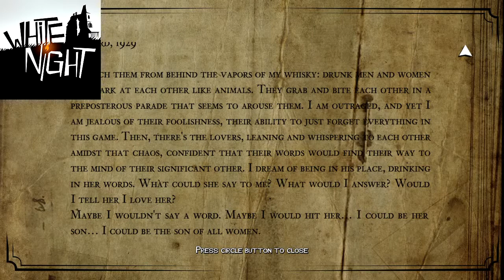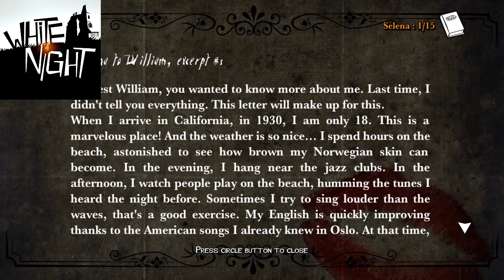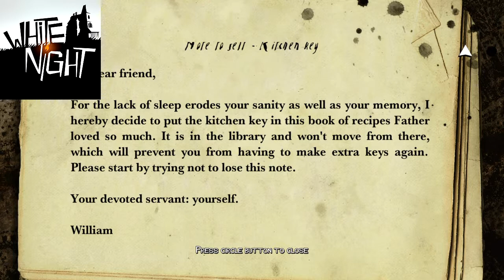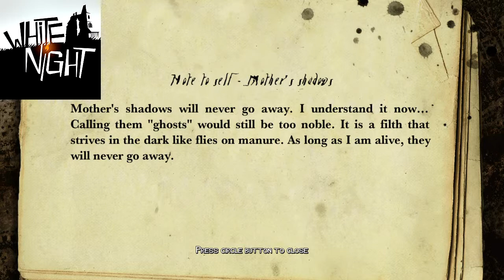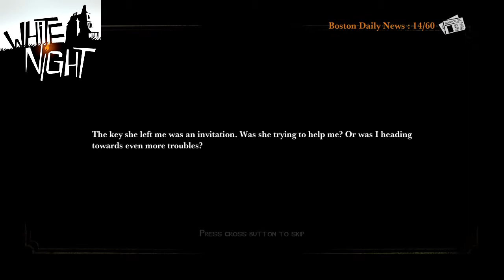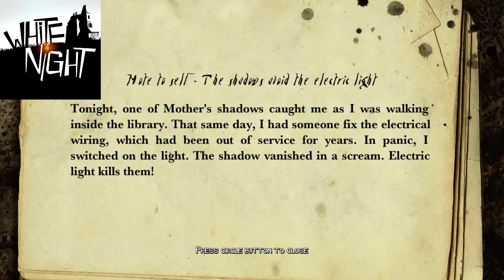White Night: Here's Mama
With Quantumryder13 and R3xAdR3gis